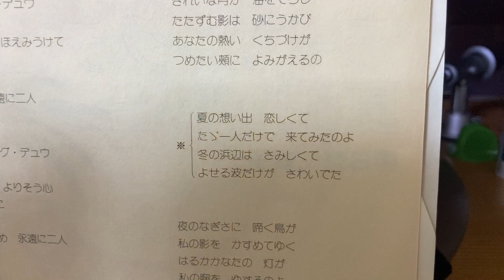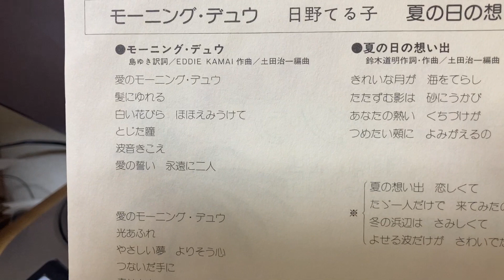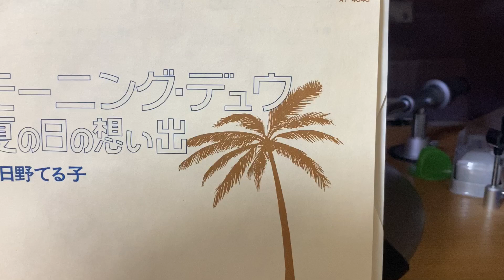日野てる子『モーニング・デュウ』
70年代後半ぐらいに東宝レコードから発売されたカップリングシングルからです